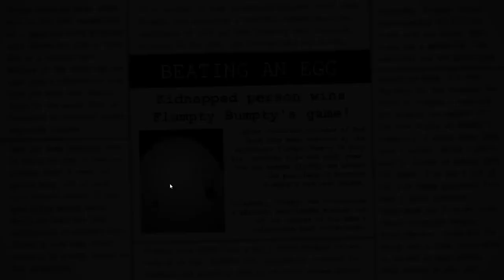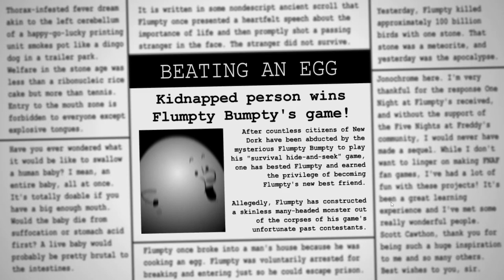ONaF 1-3 || All Hard Boiled Modes (No Commentary) || DiceGames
Hello everyone! Welcome back to my series in which I beat max modes in FNaF fangames. In this video, I complete all 3 hard boiled modes in One Night at Flumpty's 1, 2, and 3. Definitely a fan-favorite series throughout the community, and one that I thoroughly enjoyed! I believe ONaF 1 HBM to be the hardest, ONaF 3 HBM to be the second hardest, and ONaF 2 HBM the third hardest. I also believe ONaF 3 to be the best of the series, and ONaF 1 to be the worst. I actually really enjoyed ONaF 2 & 3's HBMs but ONaF 1 was abysmal. It was WAY to long, was too repetitive, and only left me wanting to get out of there quicker. Though, the others were fantastic, with ONaF 3's HBM being one of the best max modes I've ever played. Overall, I highly recommend these games, if you haven't played them already!

-= TIMESTAMPS =-
1). [0:00:00] - ONaF 1 HBM
2). [0:13:05] - ONaF 2 HBM
3). [0:26:13] - ONaF 3 HBM

-= INFO =-
One Night at Flumpty's: The Egg Collection are a series of 3 games created by Jonochrome that are quintessential to the fangame scene. This game follows the story of a person held captive by an all-powerful Egg chaos god of death, named Flumpty. The player is tasked to survive one night of madness (in 3 different locations, hence the 3 games) before they are let free in the final installment.

-= NOTE =-
This is NOT a 100% playthrough, since in this video I ONLY completed the hard boiled modes (which grants 1 star for each game in the main menu). However, this does actually count as 100%ing each game since I get the star for each.

Thanks again for watching, & thanks for the amazing support!
- DiceGames :D